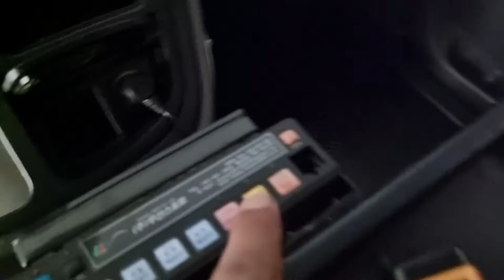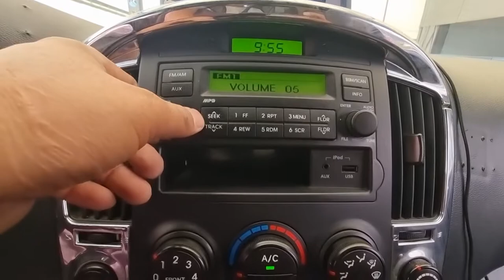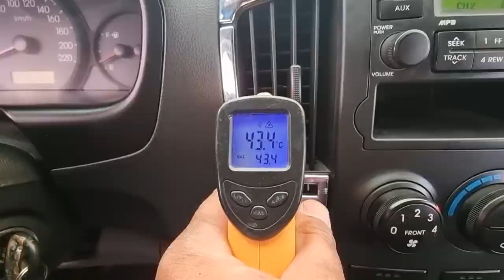2013 Hyundai grand starex Ambulance used export (DU520002)carwara, 카와라 구급차 수출